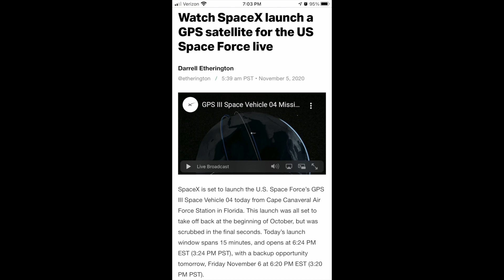Rocket Launch 11:05:20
We watched the rocket launch from our backyard in The Villages, Florida